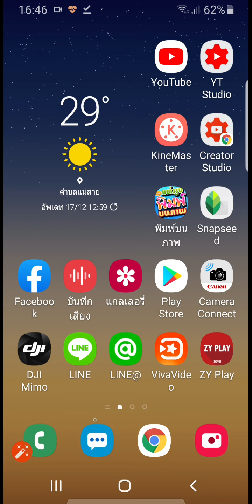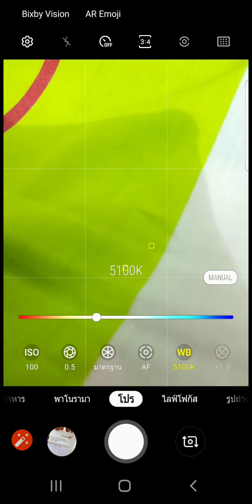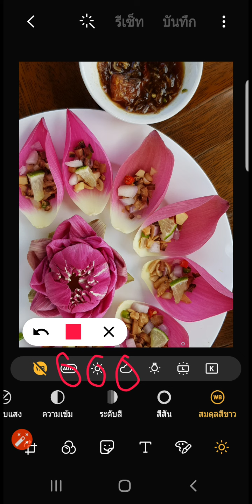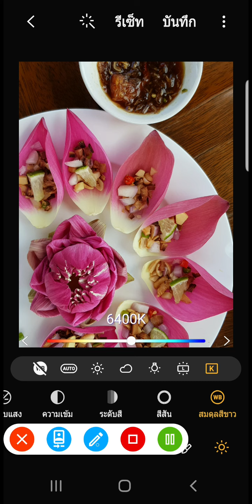WB ในกล้องมือถือ คืออะไร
อยากถ่ายรูปให้สวย อยากแต่งรูปให้สวย ต้องรู้จักกับ wb ( white balance ) หรือภาษาไทยเรียกว่า สทดุลย์แสงสีขาว